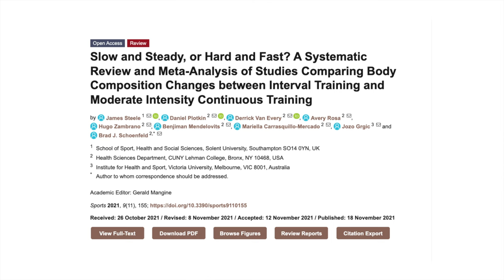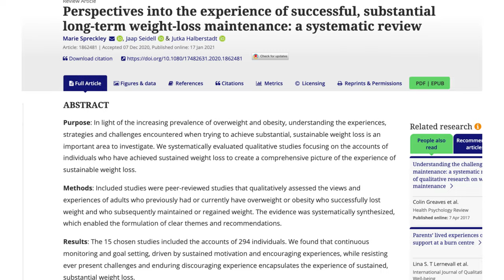HIIT Vs Cardio For Fat Loss (Is High, Medium, Or Low Intensity BEST?)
HIIT VS CARDIO FOR FAT LOSS - IS HIGH, MEDIUM OR LOW INTENSITY BEST? // Is HIIT or LISS cardio better for fat loss? In this video, I'll compare HIIT vs MICT vs LISS.

We'll discuss HIIT or LISS for fat loss. HIIT or LISS for weight loss. We'll talk about the different types of cardio. HIIT or cardio for fat loss.

I'll go through the findings of two research studies that were published in 2021, which looked at HIIT and MICT for fat loss. They also analyzed health factors, like glucose management and cardiovascular fitness and cardiovascular health.

Although these studies looked at HIIT vs MICT, I'll mention how they apply to HIIT vs LISS cardio for fat loss. Is HIIT or LISS cardio better?

Is high medium or low intensity cardio best? Which is better HIIT or cardio?
I analyze HIIT versus cardio for fat loss, high intensity vs low intensity cardio, and
hiit or cardio for weight loss.

I talk about what kind of cardio I do myself and what I recommend to my online coaching clients, whether they are beginners or more advanced.

You'll be able to decide for yourself whether you want to use HIIT or LISS for fat loss. HITT or LISS for weight loss. And you'll decide for yourself, which is better HIIT or cardio.

References:

Effectiveness of HIIE versus MICT in Improving Cardiometabolic Risk Factors in Health and Disease: A Meta-analysis

Slow and steady or hard and fast?